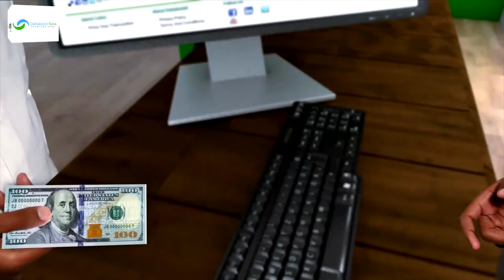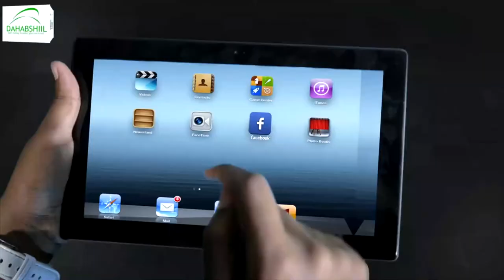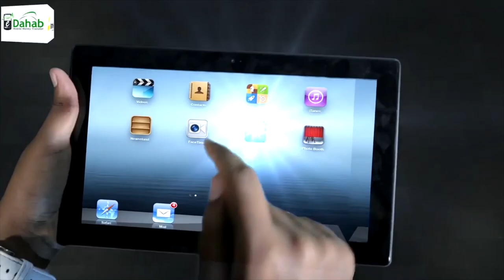Beesha Habargidir oo munaasibad soo dhawayn ah Muqdisho ugu sameeyey Boqor Buurmadow.